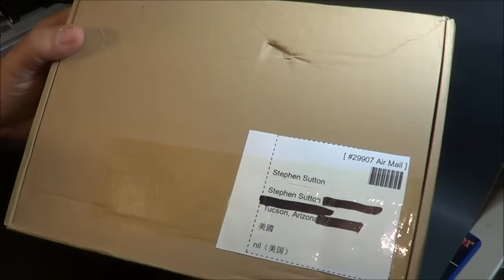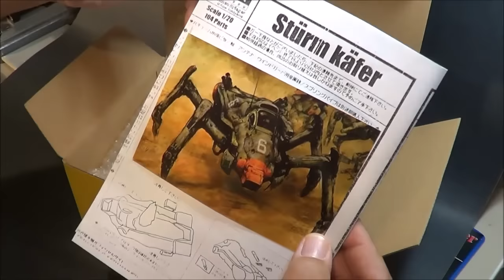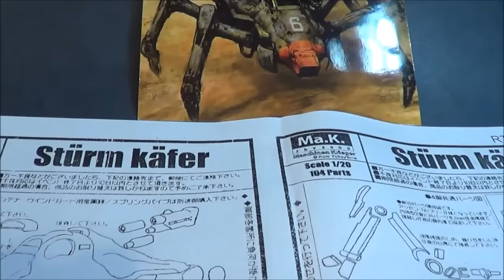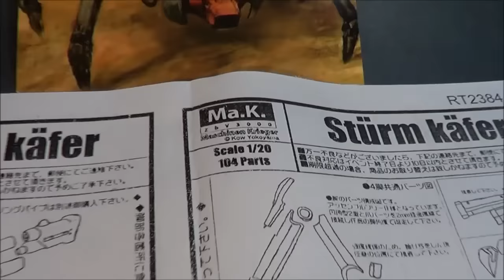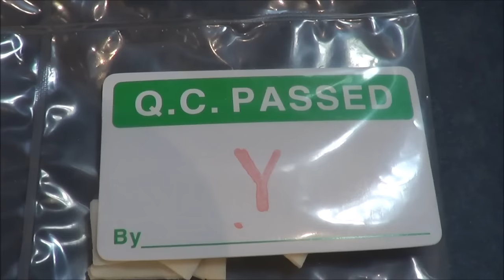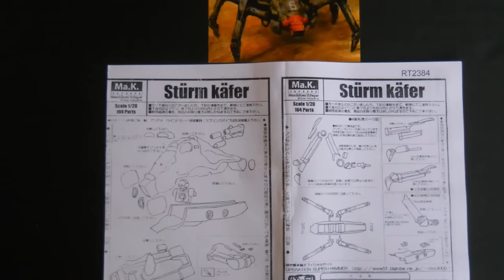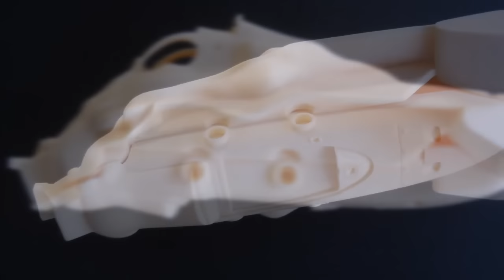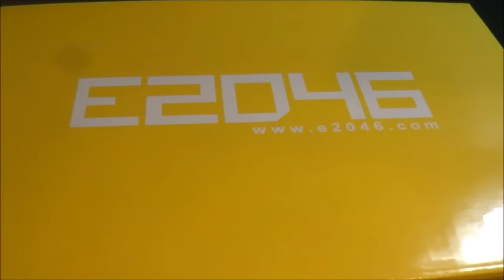Ma.K. Sturm Kafer Model Kit Review (Limited) from E2046